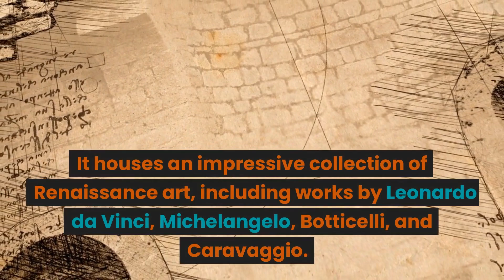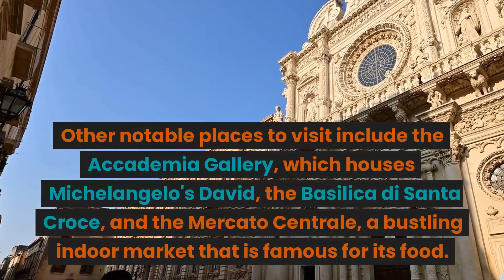Unlock the Secret to the Top 5 Unbelievable Places You Must See in Florence, Italy!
Traveling to Florence ? Here's the 5 best places to see ! Ciao